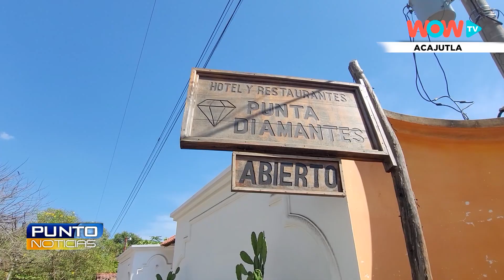Acajutla - Punta Diamantes, un lugar excelente para visitar en vacaciones